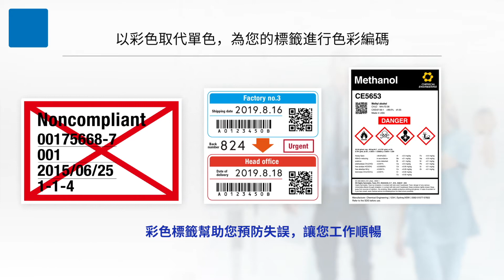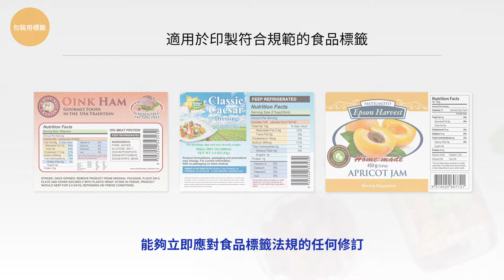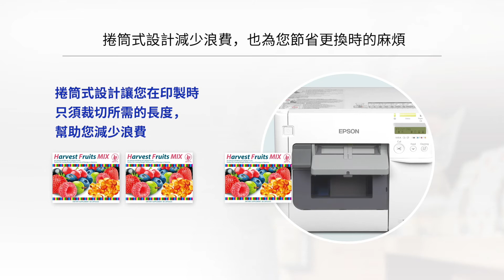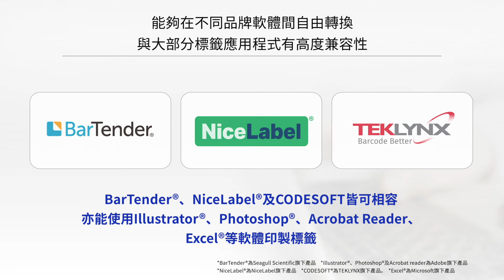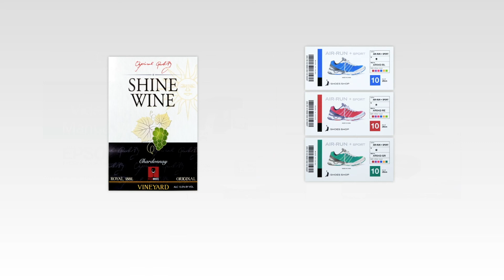Epson ColorWorks｜彩色標籤機應用更廣泛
👉原廠墨水防水防褪色，通過歐盟食品接觸材料法規FCM及BS5609規範
👉應用多元:美化產品外包裝、庫存識別管理、化工醫療警示標籤、各種客製化標籤等
👉自動剝離功能機種可搭配自動化產線需求
👉適用廣泛基材用途靈活，部分機種支援輸出橫幅廣告